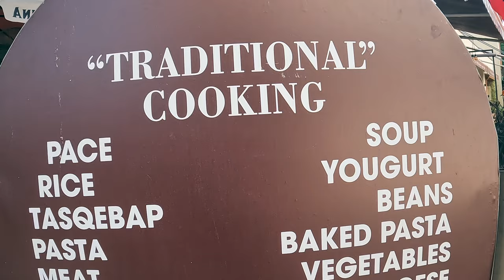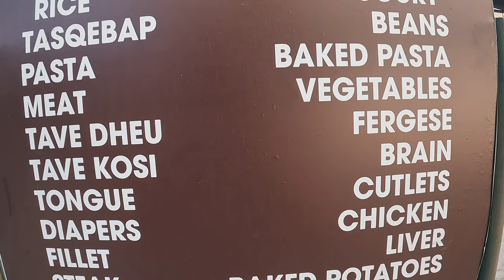DENIED ENTRY to FOOTBALL MATCH in TIRANA 🇦🇱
I am back with another episode in my Tirana episode. This time i make my way to the football stadium but problems occur when trying to enter.

Watch and find out what happened

Where i get my music: (Use link for free month)